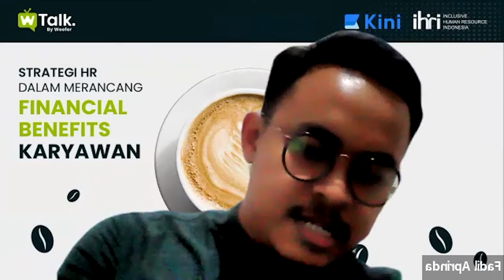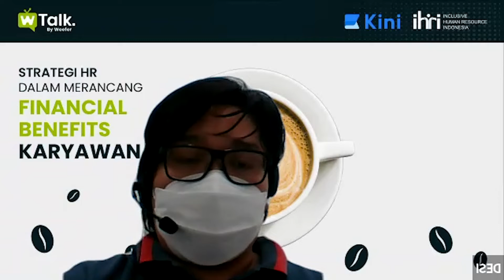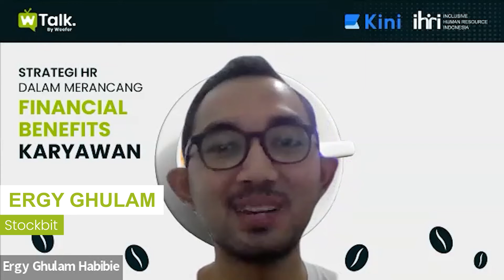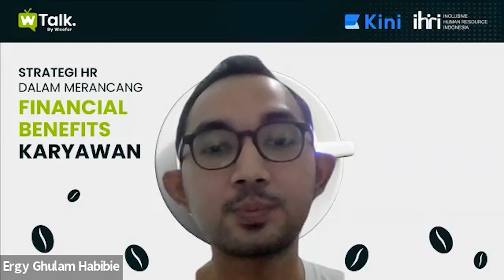WTalk #7 Part 1 | Strategi HR Dalam Merancang Financial Benefits Karyawan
Pengin nimbrung ngobrol sambil ngopi bareng expert di WTalk?

Ingin tahu bagaimana kami membantu Anda dalam Transformasi Digital?